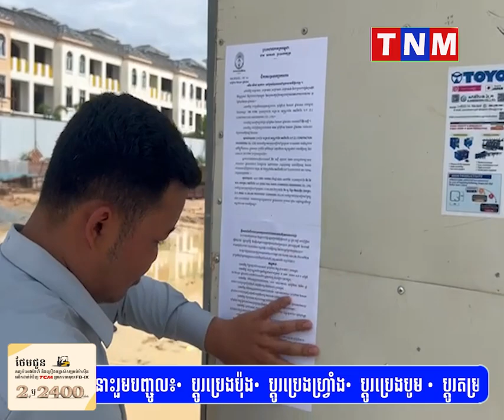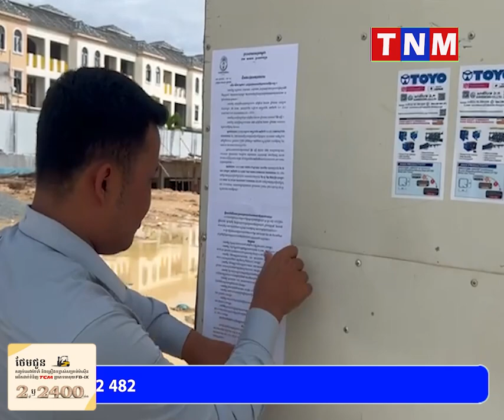លោក ជីន យ៉ុង ប្រធានក្រុមហ៊ុនហ្សេត.ជេ ខនស្ត្រាក់សិន សម្រេចដាក់ពាក្យបណ្តឹងរក្សាការពារ៣